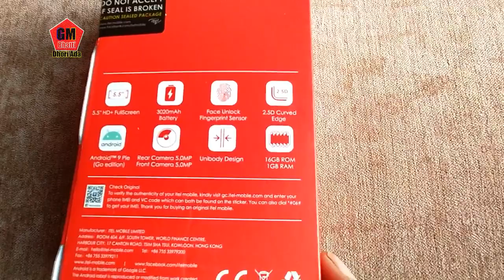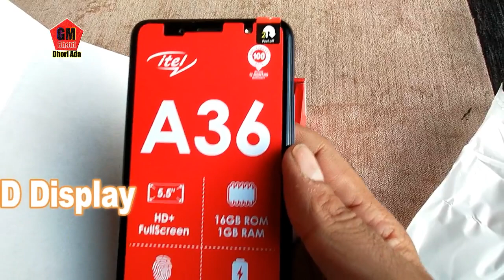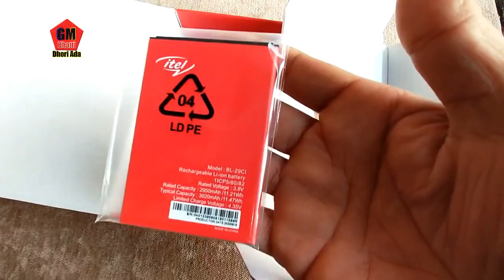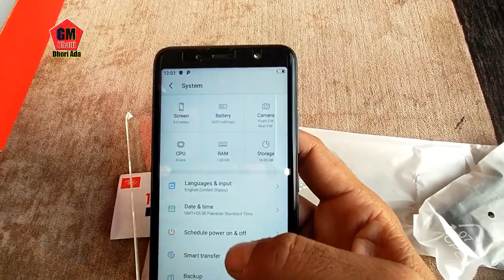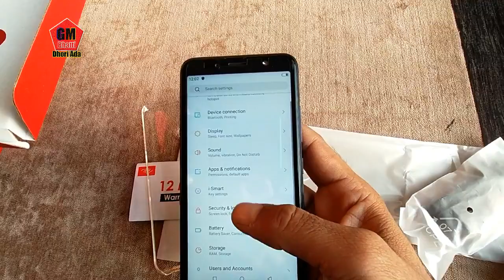itel A 36 Mobile unboxing Rs 8500